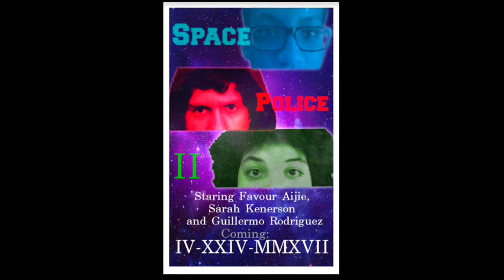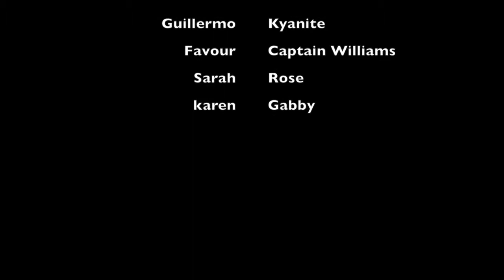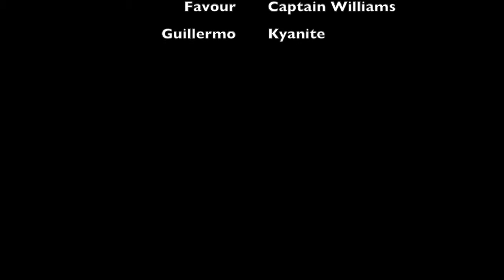Space Police Sci-fi Trilogy for Ms. Valderrama's Principles of AVP class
A group of freshmen and a sophomore created Space Police in the Principles of Audio Video Class at MNTHS. The theme for the video is outer space travel to Planet Titan.

The video includes the following created inside FCP:
_ Motion paths on objects
_ Keyed in backgrounds
_ holograms

Also included: Movie Poster, Movie Trailer and exclusive Behind the Scenes interviews with the crew.